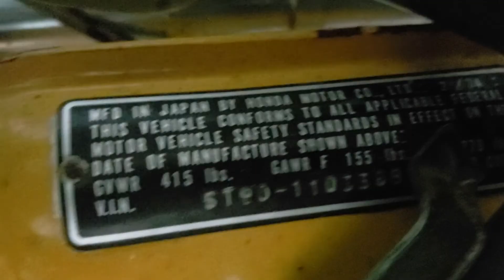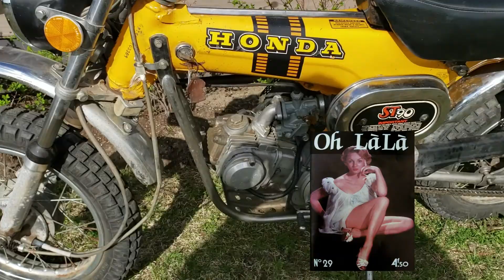HONDA TRAIL 90 | One of the 7 wonders ?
Here is my 74 Honda Trail 90. This bike is the most enjoyable ride you can have. Drunk or with kids this old scool mini bike is the perfect  match for THE GRAND BOUCHARD. More EPIC video with one of the wonders of the world. Keep it grow and stay tune for more content.